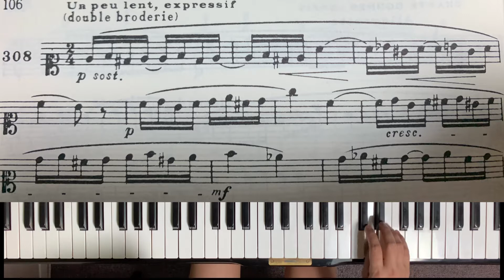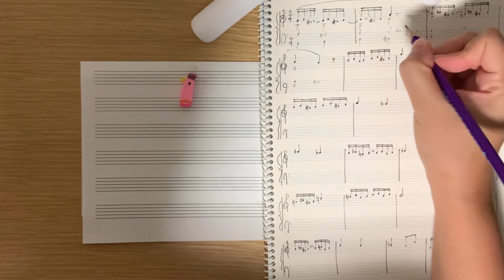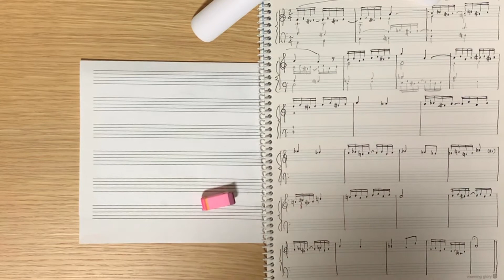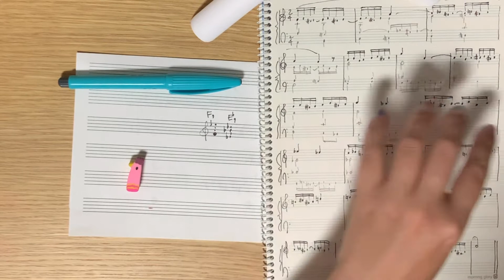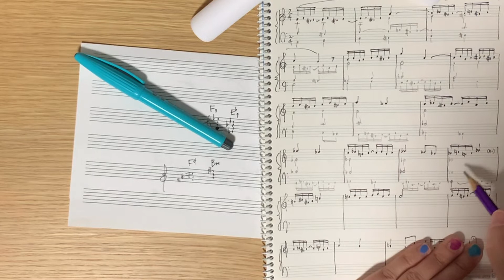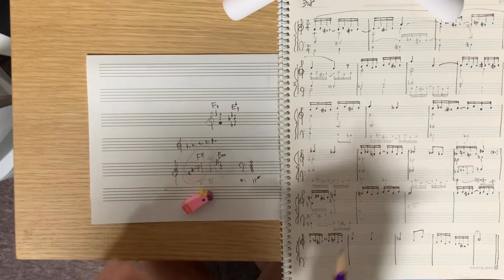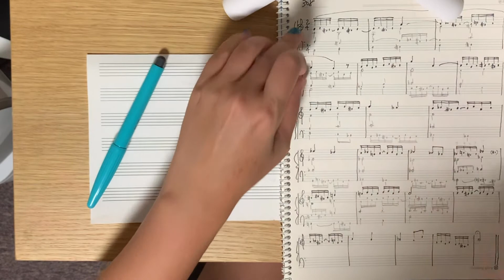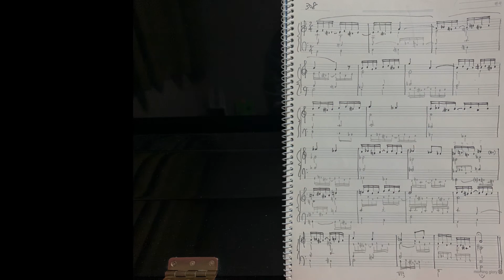H. Challan 308 화성풀이 중계방송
이중보조음이 쓰이는 16분음표 지렁이 꿈틀거리는 듯한 패시지는 의외로 4분음표로 취급해버랄 수 있어서 수월하고 단순하게 화성풀이가 가능합니다.